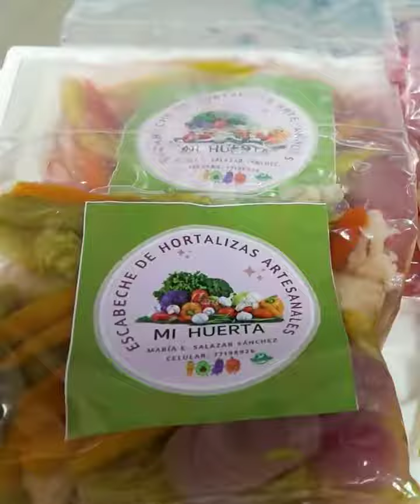Cursos de capacitación en transformación y conservación de carne de pescado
UnaNuevaHistoria | El pasado miércoles, en la Unidad Educativa Lapachal Alto, iniciaron los cursos de capacitación en transformación y conservación de carne de pescado.